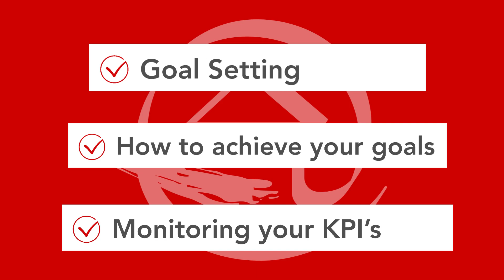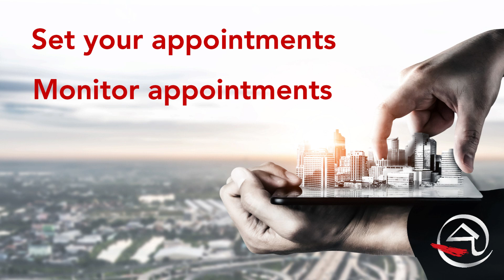Property.CoZa Mastery Class - Anton van de Venter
Anton van de Venter, franchisee and Property Professional of Property.CoZa Heritage in Randburg presented some top tips to 180 across South Africa on how to improve their skills as a Property Practitioner.